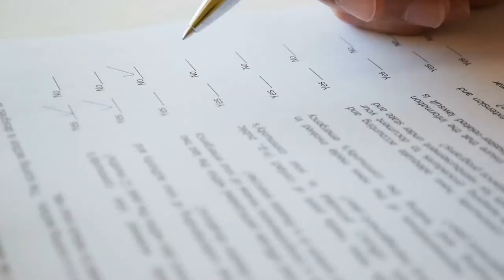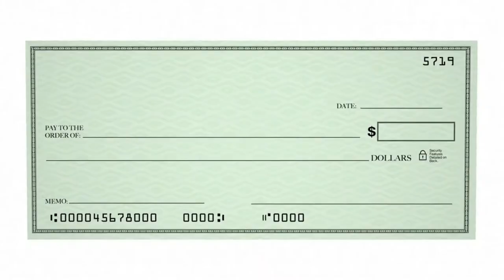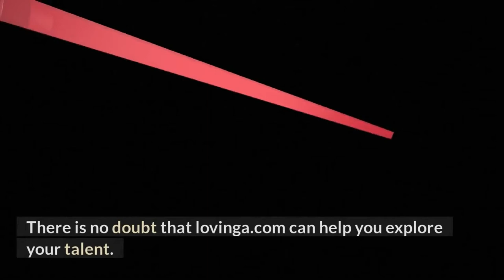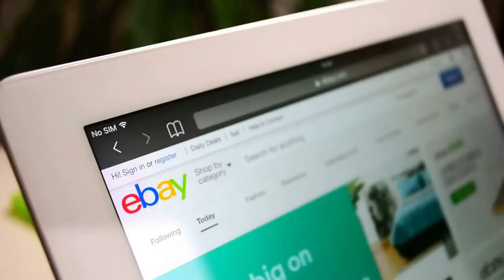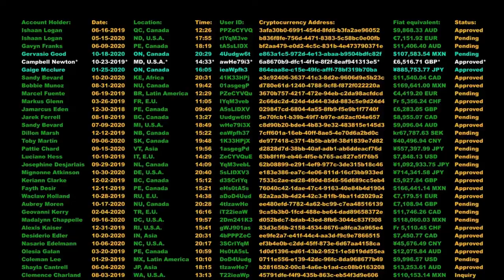About Business Lovinga.com ❤️ | Lovinga.com Reviews | online dating reviews | online dating sites💕💕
About Business Lovinga.com ❤️ | Lovinga.com Reviews | online dating reviews  💕💕
YouTube is the best website to go to when looking for videos about dating.com.

review Dating.com,
honest opinion Dating.com,
Lovinga.com Reviews,
Lovinga,
Lovinga.com,
online dating ,
dating reviews,